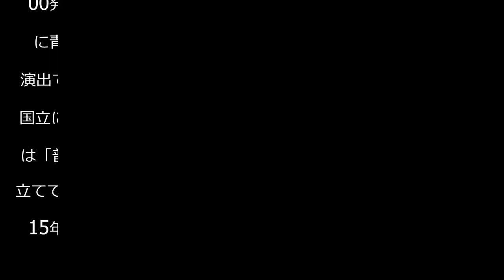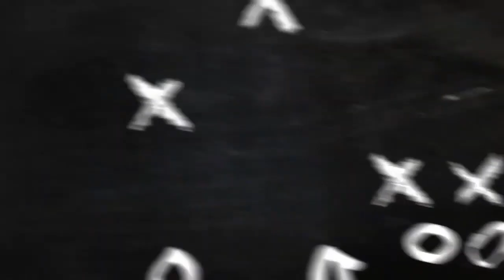【FC東京】長友佑都「節目でここに立てていることはうれしい」30周年記念マッチで白星 - Ｊ１ : 日刊スポーツ